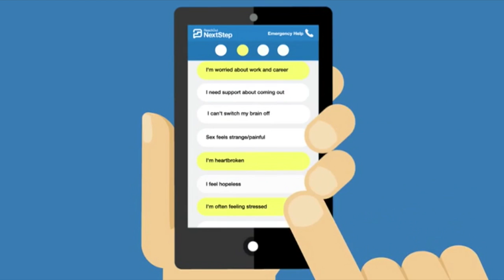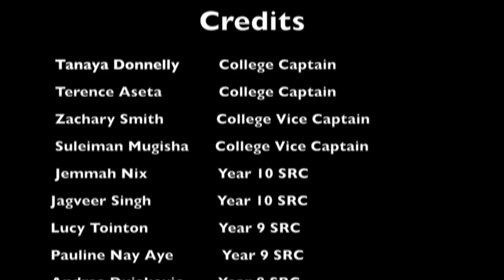Hoppers Crossing Secondary College TV Show 1 2016- The One About The Start Of The Year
The One About Starting 2016